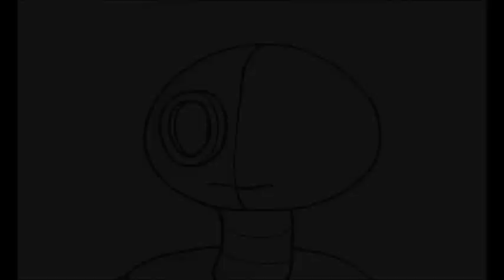Dumb Jump Stupid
Just something fun and a little stupid.